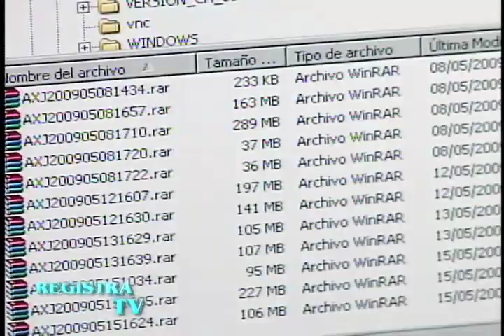Costos por consulta del Archivo Nacional de Identificación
Registraduría fija entre $23 y $44 el costo que deben cancelar las empresas privadas por cada registro consultado en el Archivo Nacional de Identificación